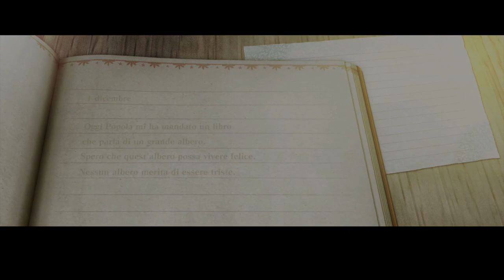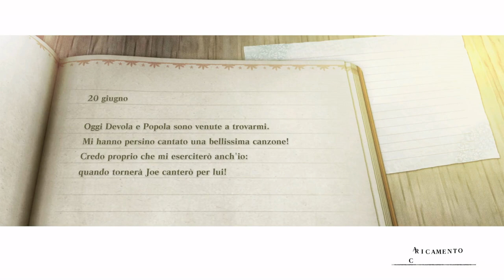[Steam - ITA] NieR Replicant: Parte 3 - L'incontro